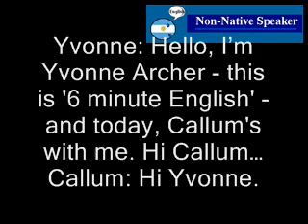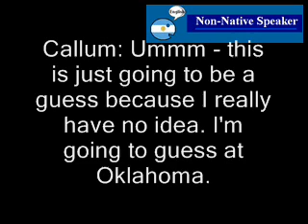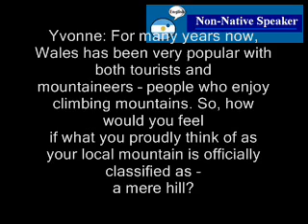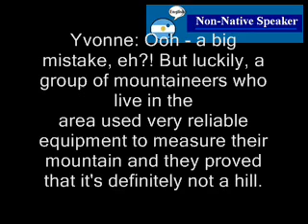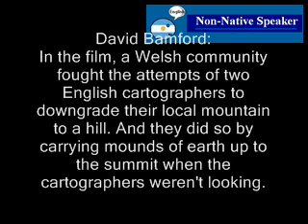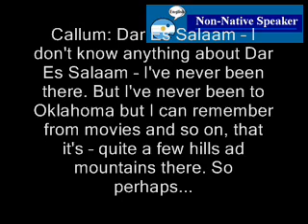6 Minute English - Mountain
A BBC radio program subtitled to understand more about this fascinating language.